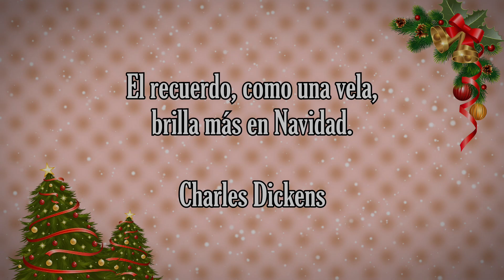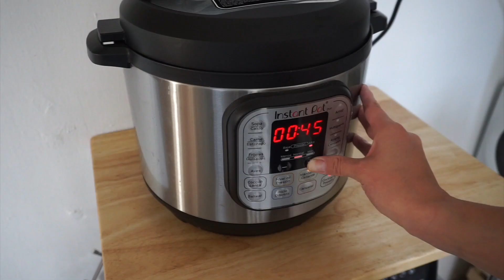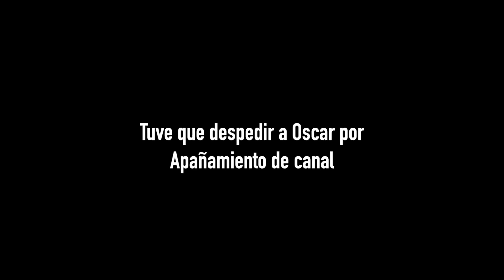Meal Prep Fácil para la Semana 🌮| 🎄 Vlogmas Dia 19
♡ *Spray de Aceite

♡ *Mi Stevia Favorita

♡ *Mi Wafflera

♡ *La Instant Pot que tengo

♡ *La Air Fryer que tengo